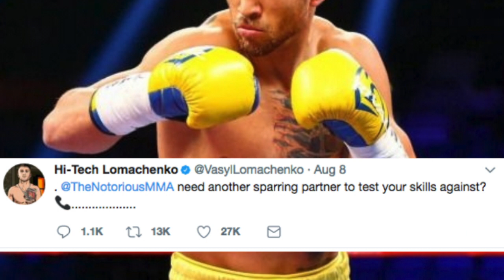McGregor responds to Lomachenko wanting to spar,Kevin Lee on easiest fight ,Cruz talks titleshot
Conor McGregor responds to Vasyl Lomachenko who has earlier this week stated that he would be available for sparring the champ-champ.

Kevin Lee talks who the easiest fight in the division and who would give him the hardest time in the Octagon.

Dominick Cruz discusses possible upcoming fights and Cody Garbrandt's injury.